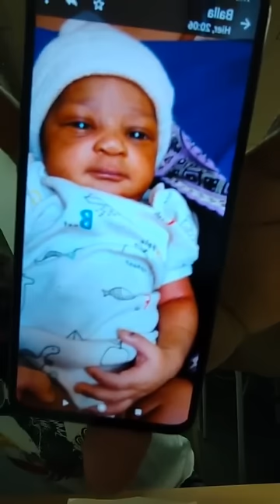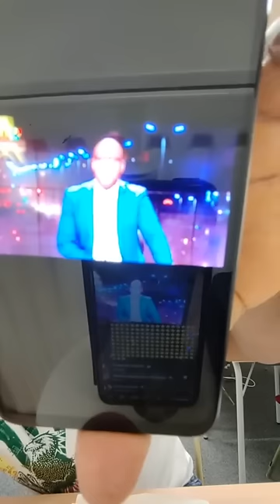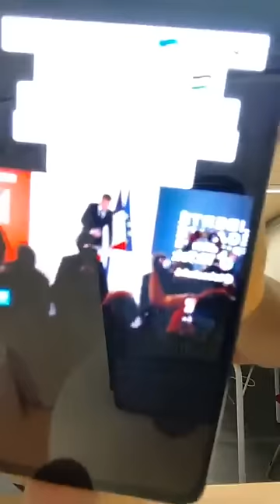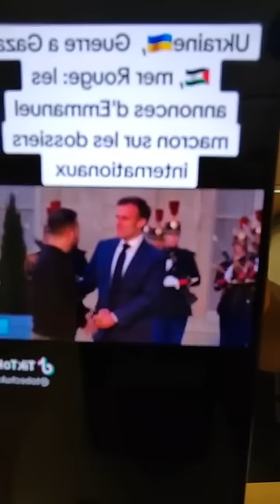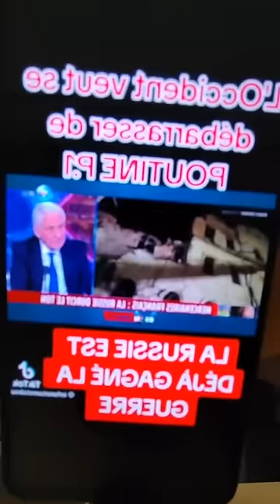Moussa Timbine RPM, Bravo aux FDS et VDP du Burkina, M*cron, Poutine, Bouba Fané